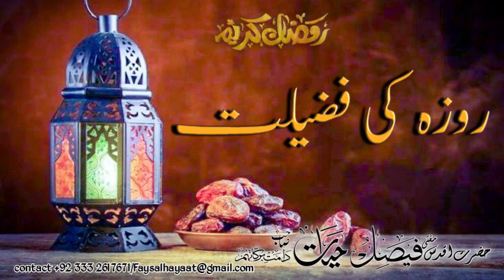Roze ki Fazilat || روزے کی فضیلت || Hazrat Aqdas Mufti Faisal Hayat Saheb db